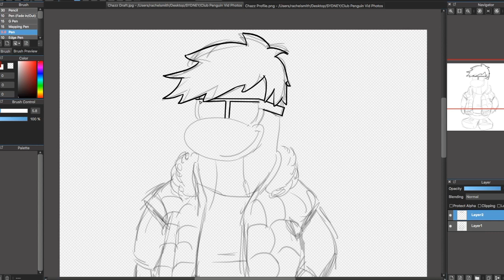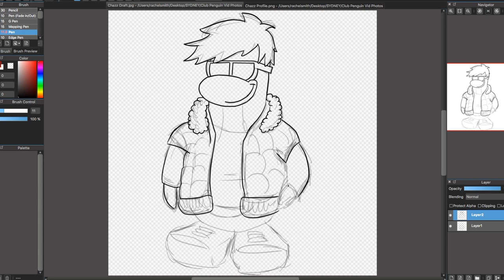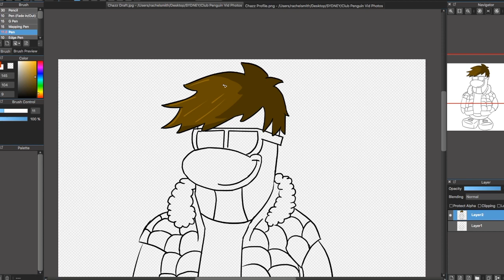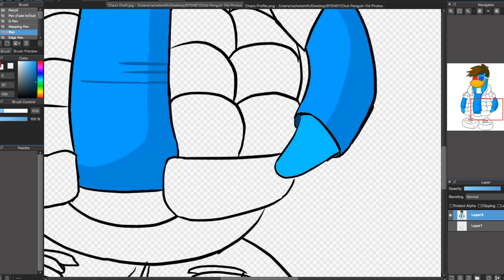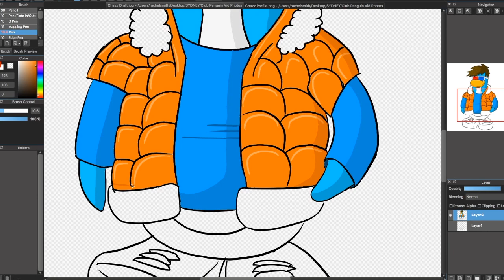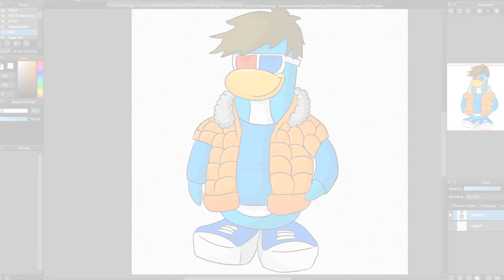Drawing Fans: Chazz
Chazz was fun to draw!